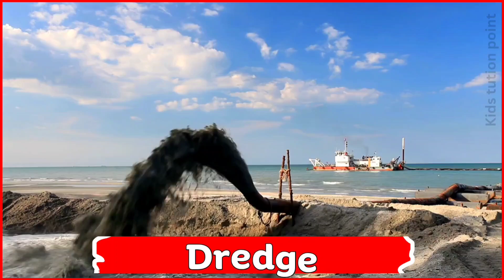Earth Movers |Amazing Construction Machines That Move Earth |Types Of Earth Movers& Heavy Equipment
Content Covered

In this we will discover the top earth moving machines used in construction and heavy-duty work!
In this educational video, students will learn the names of powerful machines like excavators, bulldozers, dump trucks, graders, trenchers, and more along with their pictures and videos.
As these machines play an important role in building roads, bridges, buildings, and preparing land for big projects.
Perfect for students, learners, and anyone curious about construction equipment and how these giant machines make tough jobs easier.
Watch till the end to explore amazing earthmoving machines in action!

Time stamps

00:00 Introduction
00:28 Excavator
00:41 Backhoe Loader
00:54 Bulldozer
01:07 Skid Steer Loader
01:20 Wheel Loader
01:33 Crawler Loader
01:46 Articulated Dump Truck
01:59 Compactor
02:12 Motor Grader
02:25 Trencher
02:38 Dragline Excavator
02:51 Mini Excavator
03:04 Long Reach Excavator
03:17 Amphibious Excavator
03:30 Hydraulic Shovel
03:43 Front End Loader
03:56 Rock Wheel Trencher
04:09 Bucket Wheel Excavator
04:22 Road Roller
04:35 Vibratory Roller
04:48 Swamp Dozer
05:01 Asphalt Paver
05:14 Dump Truck
05:27 Wheel Dozer
05:40 Push-Pull Scraper
05:53 Cold Planer
06:06 Tractor Loader
06:19 Skid Loader
06:32 Pipe Layer
06:45 Cable Plow
06:58 Tunnel Boring Machine
07:11 Dredger
07:24 Rigid Hauler
07:37 Mining Loader
07:50 Hydraulic Hammer
08:03 Auger
08:16 Water Truck
08:29 Soil Stabilizer
08:42 Scraper
08:55 Truck Loader
09:08 Clamshell Excavator
09:21 Wheeled Excavator
09:34 Wheel Tractor Scraper
09:47 Dozer with Ripper
10:00 Crawler Dozer
10:11 Compact Track Loader
10:22 Highwall Miner
10:35 Surface Miner
10:52 Continuous Miner
11:05 Track Loader
11:18 Shovel Dozer
11:31 Clamshell Digger
11:44 Rotary Excavator
11:57 Shovel Excavator
12:10 Underground Mining Loader
12:23 Pipeline Trencher
12:36 Bucket Loader
12:49 Sideboom
13:02 Heavy-Duty Grader
13:15 Compact Roller
13:28 Slurry Seal Machine
13:41 Pile Driver
13:50 Pneumatic Roller
14:00 Reclaimer
14:08 Crawler Crane